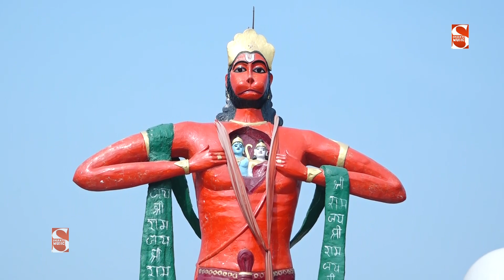मोहन तेरे दर पर खड़े भिखारी | Balram Bainsla | Khanpur Ragni Competition 2023 | Shakti Music Ragni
► Album \ Song : - मोहन तेरे दर पर खड़े भिखारी
►Singer - Balram Bainsla
► Editor :- Shakti Music Team
► Music :- Live

► Genre :- Haryanvi

               Label / Company